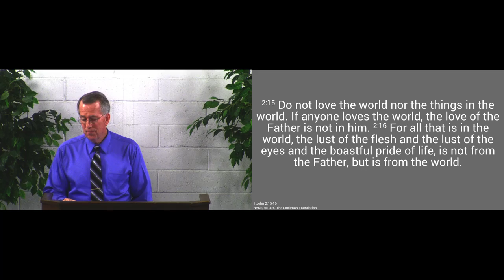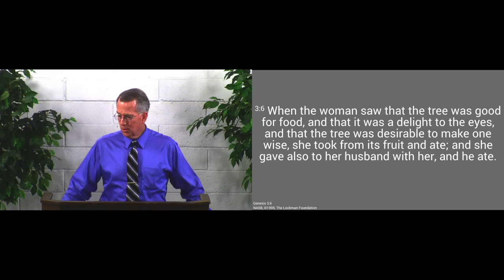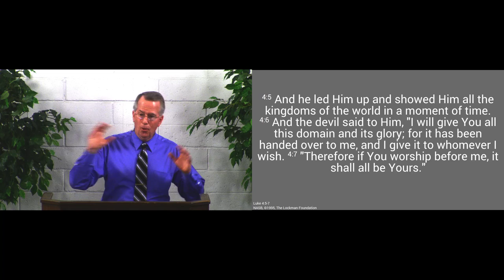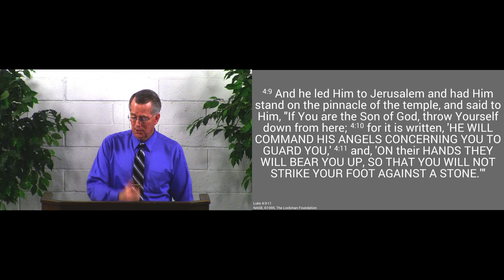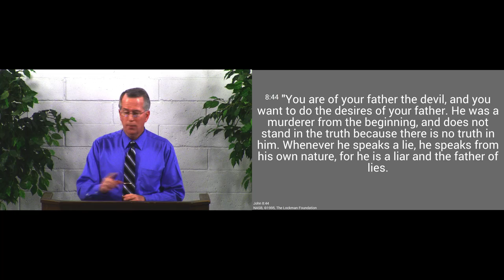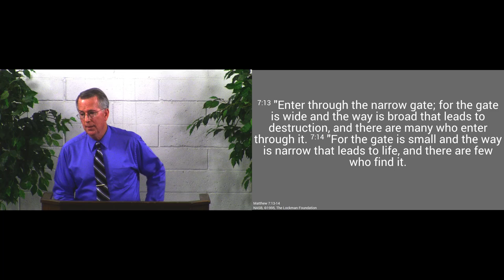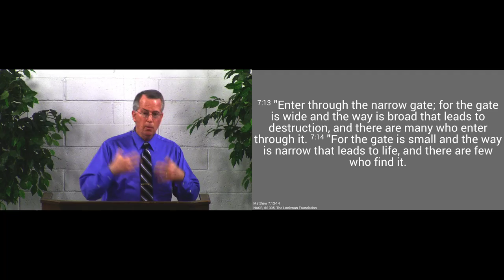190127am - Jesus Defeats our Enemy - Luke 4:1-13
Jesus overcomes our enemy with His Word.